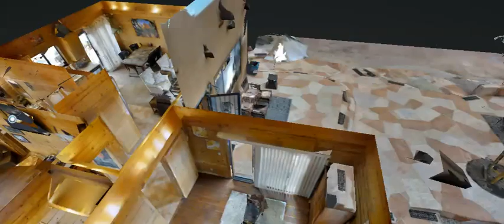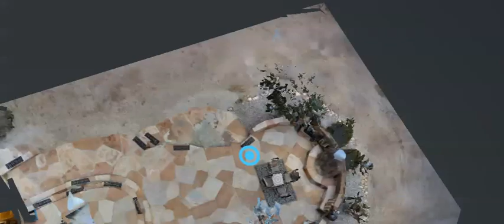Cactus Wren Casita